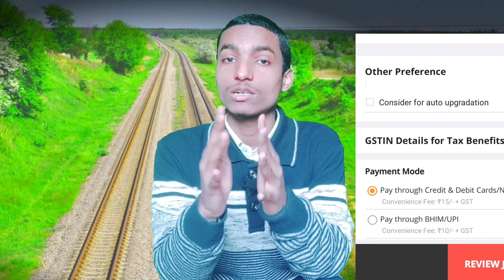कन्फर्म टिकट भी हो रहा वेटिंग और 3.AC में कन्फर्म टिकट SL में क्यों हुआ CNF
About this video :-  Hello guyz aaj ka ye video last tak jarur dekhiye jab aap confirm ya waiting me ticket book kar rhe hai to vo ticket confirm se waiting me aa rha hai aisa aakhirkar kyon kar rhi hai indian railway or Sleeper class se ticket 2S me confirm kyon ho rha hai matlab isko kahte hai degraddition ticket to aware kaise rhe is video me maine complete jankariyan dii hai
Your Quories:-
Sleeper class se confirm ticket 2S me mila birth
how to work consider for auto upgradittion
how to work consider for degradittion
Sabhi confirm ticket waiting me kyon ho rhe hai
how to aware this confirm to waiting ticket
Indian railway big bug solution
kyon ho rhe confirm se waiting ticket
what is consider for auto upgradittion
irctc me consider for auto upgradittion kya hai